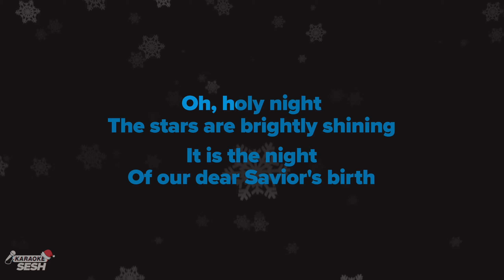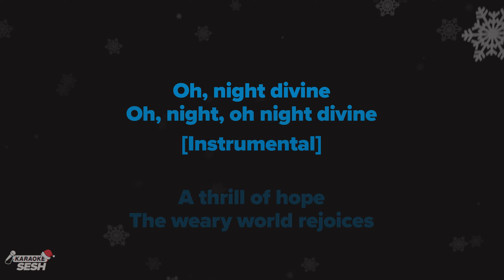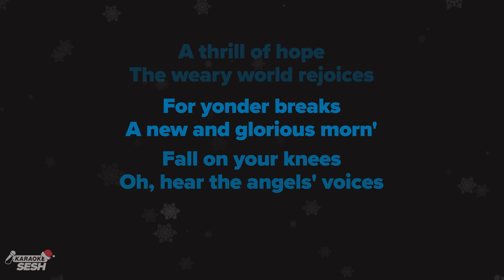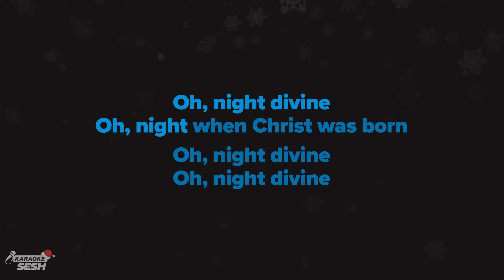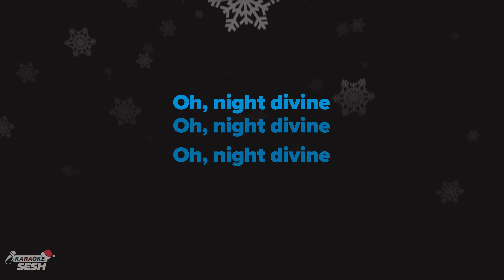Mariah Carey - O Holy Night (Karaoke)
1. Vote via our community page every New Music Friday
2. Write it in the Comments 💬 (we read them all)
3. Directly via:

𝗥𝗲𝗵𝗲𝗮𝗿𝘀𝗮𝗹 𝗖𝘂𝗲𝘀 🎧
00:00 Intro
00:10 Verse 1
00:47 Chorus
02:30 Chorus

𝗟𝗬𝗥𝗜𝗖𝗦
Words and Music by Adolphe Adam, John Sullivan Dwight, Placide Cappeau

Of our dear Savior's birth

Oh, hear the angels' voices

Oh, night, oh night divine

[Instrumental]